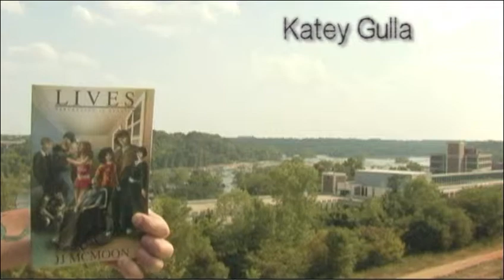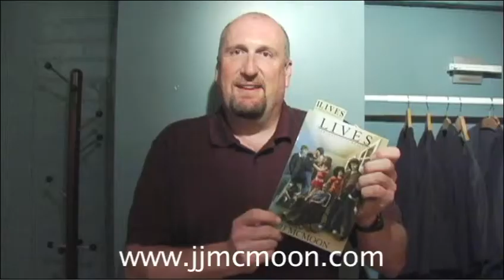The Lives Show Presents - Episode 4: "Meet Tabby Banks - 2010" NEW WITH MUSIC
FROM CHAPTER 6 OF THE NOVEL, "LIVES - PERCEPTION IS REALITY" BY JJ MCMOON...
It's been ten years since prom and Tabby is going undercover to find an assassin called "The Mexican."  But can she survive her makeover?
THIS PREVIOUSLY SEEN EPISODE NOW HAS A SOUNDTRACK PROVIDED BY JAMES DRAPER III